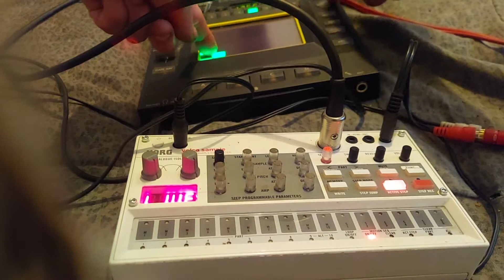Korg Volca Sample/Kaossilator Summer Vacation Resort Venus 2